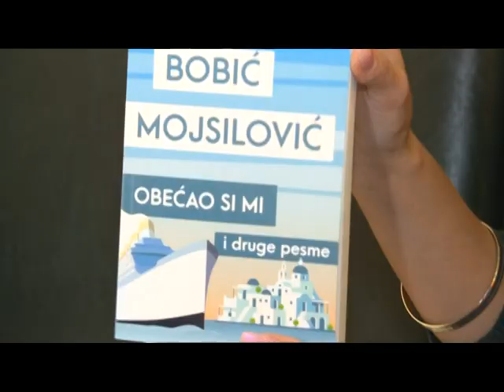Ženska posla sa Ninom S3 E10 - Mirjana Bobić Mojsilović